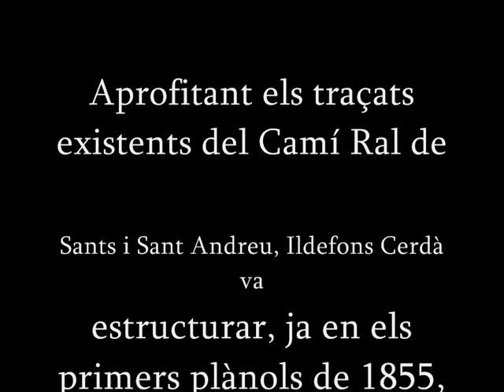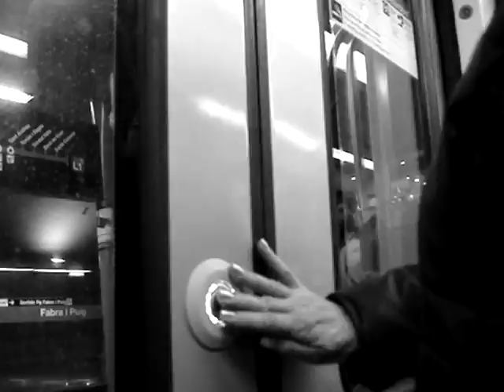Meridiana (Florenci Salesas, 1998)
Un alegre instrumental electrònic, d'inspiració surfera a la Beach Boys (convenientment passats pel congelador de casa) per lloar les belleses de l'avinguda més esplendorosa de Barcelona, al costat de la qual hi vaig viure 12 anys: l'Avinguda Meridiana. És tan bonica que tots els cotxes que hi passen acceleren tan com poden per passar-la ràpid.

Qui sigui capaç de llegir el text de l'inici d'una tirada, sense perdre una paraula, tindrà premi.